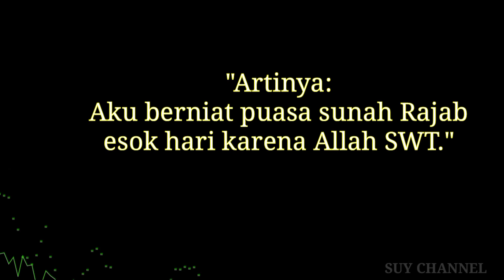NIAT/DOA PUASA RAJAB DAN FADILLAH PUASA RAJAB (Diampuni Semua Dosa Yang telah Dilakukan)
PUASA RAJAB

1. Sabtu Kliwon tanggal 13 Februari 2021 sdh masuk tgl 1 Bulan Rojab.

2. Niat puasa bulan Rajab:

نَوَيْتُ صَوْمَ غَدٍ فِى شَهْرِ رَجَبِ سُنَّةً ِللهِ تَعَالَى

"Nawaitu sauma ghadin fi syahri rojabi sunatan lillahi ta'alaa,"

"Artinya: Aku berniat puasa sunah Rajab esok hari karena Allah SWT."

3. Fadillah puasa Rajab menurut urutan hari :
1. Hari pertama, diampuni dosanya selama 3 tahun.
2. Hari kedua, diampuni dosanya selama 2 tahun
3. Hari ke 3, diampuni dosanya selama 1 tahun
4.Hari keempat dan seterusnya, di ampuni dosanya selama 1 bulan.

4. Fadhilah Puasa Rajab
1.  1 Hari : Mendapat Keridla’an Allah SWT
2.  2 Hari : Mendapat Kemuliaan yang Penduduk Langit dan Bumi tidak dapat menghitungnya
3. 3 Hari : Dihindarkan dari musibah dunia, gila, penyakit lepra dan belang, terhindar dari fitnah dajjal
4. 7 Hari : Ditutup 7 pintu neraka baginya
5. 8 Hari : Dibuka 8 pintu surga untuknya
6. 10 Hari : Dicukupi kebutuhanya oleh Allah walaupun dia belum meminta
7. 15 Hari : Dihapus segala dosanya dan diganti dengan kebikan

5. Doa Bulan Rajab dan sya'ban
 اللهم بارك لنا في رجب وشعبان
وبلغنا رمضان

Allahumma baarik lanaa fii rajaba wa sya'baana waballighnaa ramadlaana.

Ya Allah berkahilah kami di bulan Rajab dan bulan sya'ban, dan sampaikan kami ke bulan Ramadlan.

Share sebanyak mungkin agar anda mendpt pahala semakin banyak...

عن النبي صلى الله عليه وسلم أنه قال: "من دلّ على خير فله  مثل أجر فاعله".
رواه مسلم.
Dari Nabi SAW bersabda "barang siapa menunjukkan suatu kebaikan maka baginaya mendpt pahala seperti pelakunya.

HR. Muslim